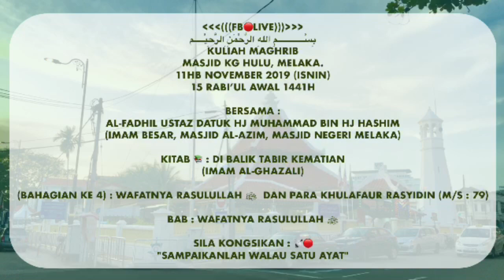40.Wafatnya RASULULLAH ﷺ lAda Kata Masuk Neraka Nanti Masuk Syurga Juga l Datuk Hj Mohammad B Hashim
KULIAH MAGHRIB
Masjid Kg Hulu, Melaka.
11hb November 2019 (ISNIN)
15 RABI’UL AWAL 1441H

Bersama :
Al-Fadhil Ustaz Datuk Hj Muhammad Bin Hj Hashim. (Imam Besar, Masjid Al-Azim, Masjid Negeri Melaka)

Kitab 📚 : Di Balik Tabir Kematian
(Imam Al-Ghazali)

(Bahagian Ke 4) : WAFATNYA RASULULLAH ﷺ DAN PARA KHULAFAUR RASYIDIN
Bab : WAFATNYA RASULULLAH ﷺ